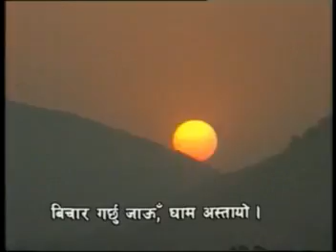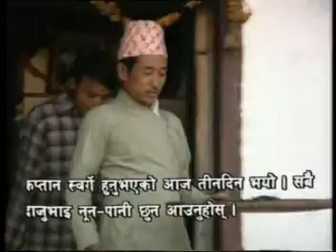sayabung part 2 (1st rai bantawa film)